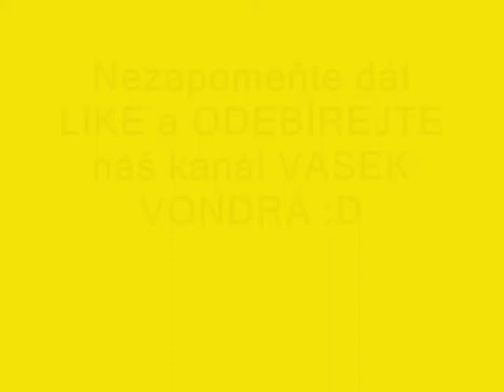LEGO CITY has got Talent!!!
Užijte si hlavně disharmonickou píseň robo-singera :DDD